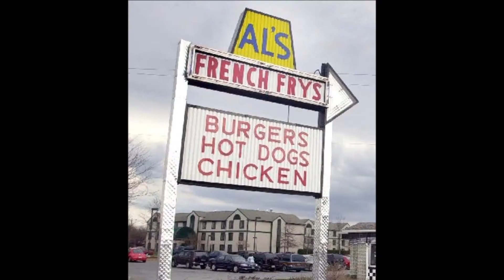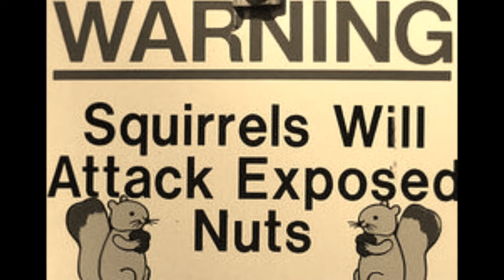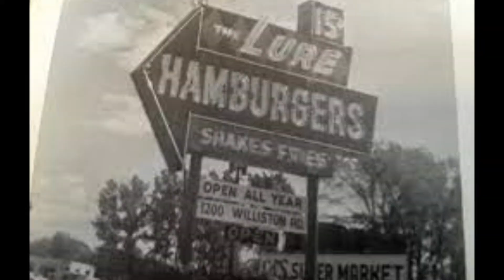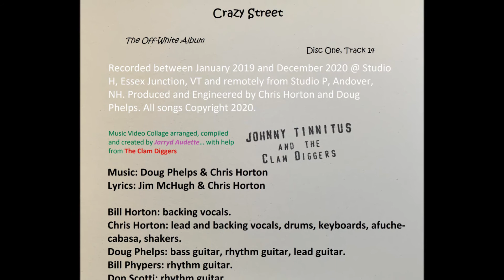Johnny Tinnitus & The Clam Diggers - Crazy Street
"Crazy Street"
Disc One, Track 14, The Off-White Album

* Recorded between January 2019 and December 2020 @ Studio H, Essex Junction, VT and remotely from Studio P, Andover, NH. Produced and Engineered by Chris Horton and Doug Phelps.

** Song Creds
Lyrics: Jim McHugh & Chris Horton

Bill Horton: backing vocals.
Chris Horton: lead and backing vocals, drums, keyboards, afuche-cabasa, shakers.
Doug Phelps: bass guitar, rhythm guitar, lead guitar.
Bill Phypers: rhythm guitar.
Don Scotti: rhythm guitar.

*** Find a whole lot more from Johnny Tinnitus & The Clam Diggers on these platforms and others...

Music Video Collage arranged, compiled and created by Jarryd Audette… with help from The Clam Diggers